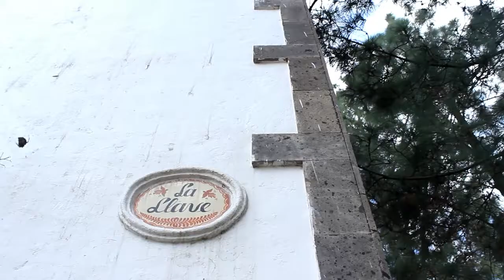¡Nuestro VeggieRetiro! y Sorpresas Decembrinas - Polifacética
¡Hola a todos! Hoy les comparto un pequeño video de algo de lo que hicimos en el VeggieRetiro de noviembre de 2016. Estuvo divertidísimo y disfrutamos mucho conociendo más amigos, tips, recetas y más.

También en este video les cuento qué contenidos pueden esperar para diciembre aquí en mi canal. Tendremos Vlogs de especial de Vlogmas, los llevaré conmigo a conocer más sobre mi día a día en diciembre: rodadas, comida, conciertos, fiestas y más.

Y también tendremos recetas para fiestas navideñas, familiares o aquellas en que busquen algo especial.

Cover de Up de Olly Murs y Demi Lovato por Policafética.